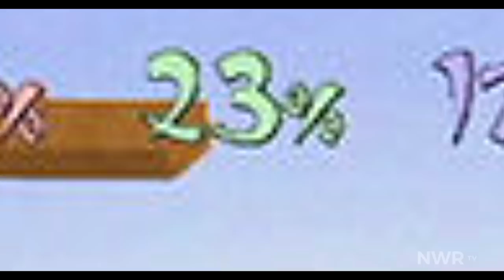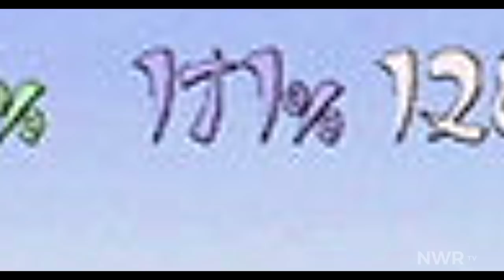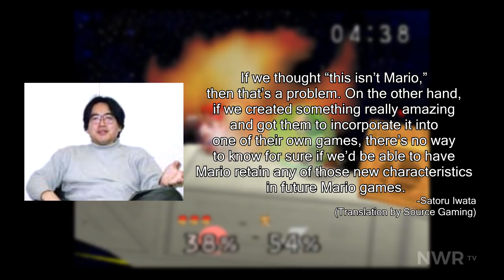Know Your Developers: Masahiro Sakurai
Super Smash Bros. Ultimate is finally upon us, which makes it the perfect time to learn about the face of the series' development: Masahiro Sakurai. In this episode of Know Your Developers, we take a look at the start of Sakurai's career in game development at HAL Laboratory.